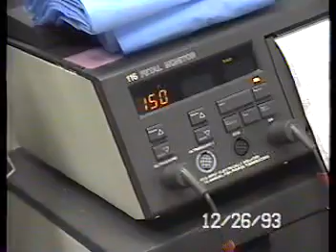Buffy family video with babys brith 1993 oct